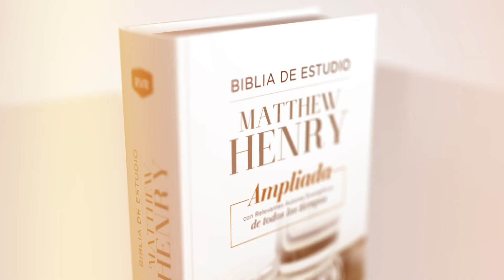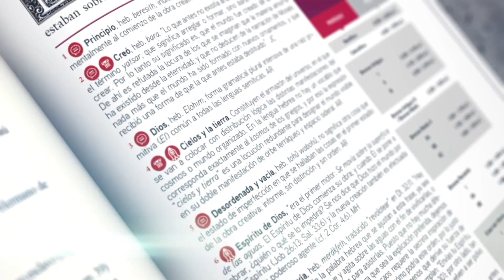Alfonso Ropero presenta la "Biblia de Estudio Matthew Henry"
BIBLIA DE ESTUDIO MATTHEW HENRY- Ampliada con relevantes autores evangélicos de todos los tiempos. Una herramienta útil para todo lector. Sobre la base de la Reina Valera Revisada (RVR) se encuentran los comentarios pastorales de uno de los eruditos bíblicos conservadores más estimado de todos los tiempos, Matthew Henry. Se han añadido los comentarios de dos grandes exégetas alemanes, como son Carld Fredrich Keil y Franz Julius Delitzsch. La Biblia contiene cuatro tipos de notas, con sus iconos correspondientes, que la hacen eminentemente práctica: notas filológicas; notas culturales y contextuales; notas devocionales y exegéticas; y por último, notas doctrinales.